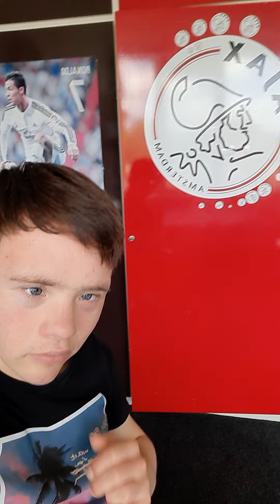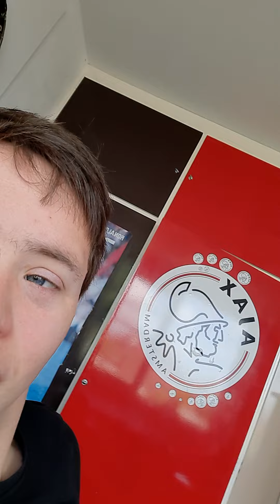heel veel kijk plezier en succes met lijke en abonneren op naar veel abonnees